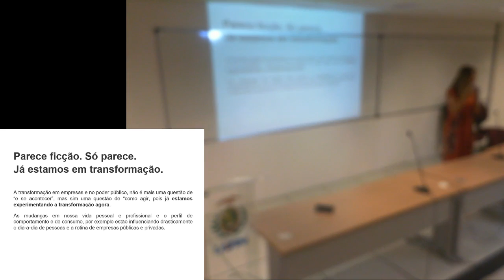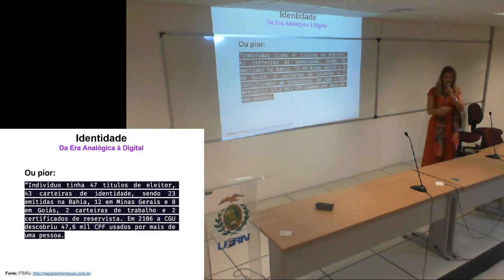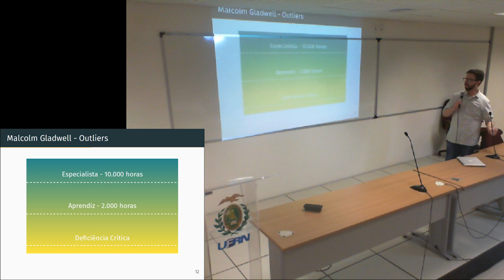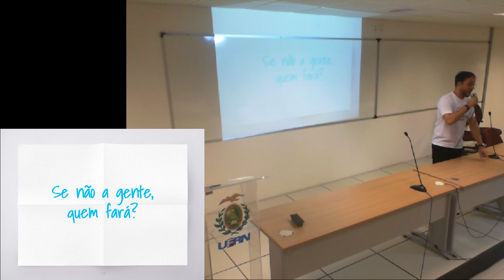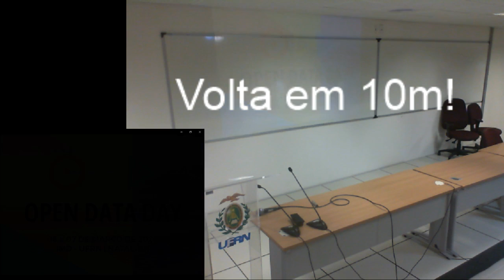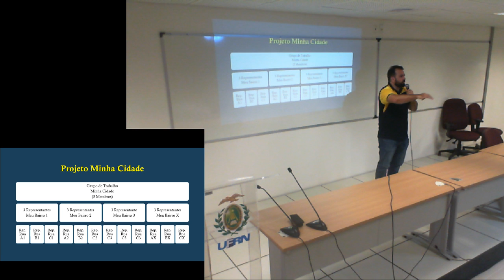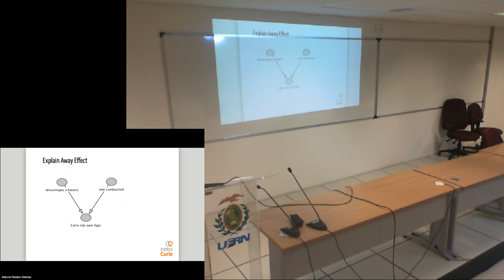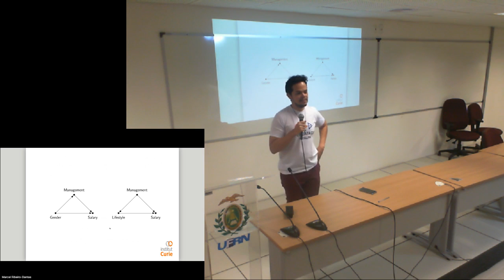Open Data Day - Natal 2020 07/03/20